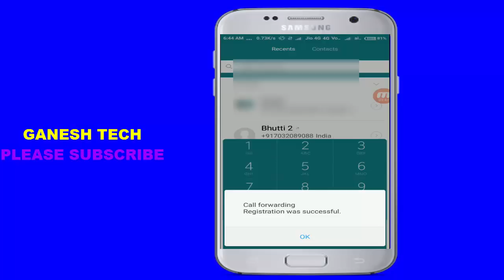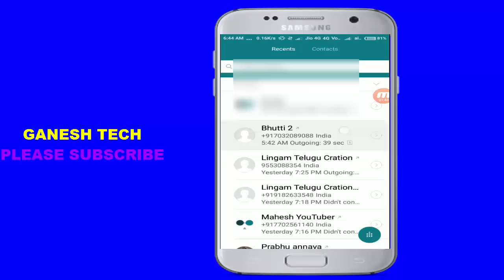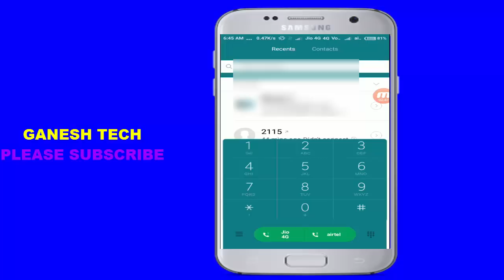most Android secret mobile phone Code all mobile phones in Telugu || Ganesh Tech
most Android secret phone code all mobile phones in Telugu || Ganesh Tech

android secrate codes hidden codes